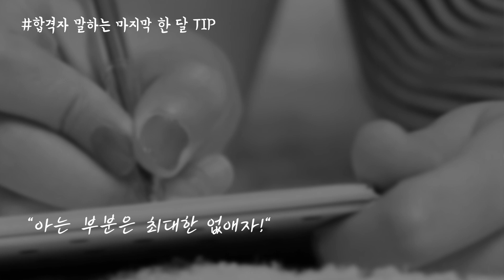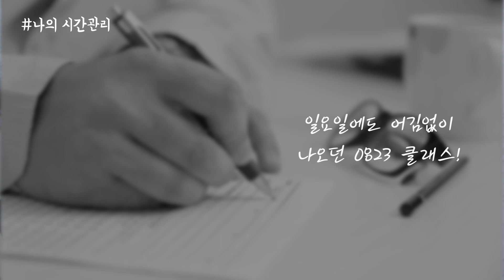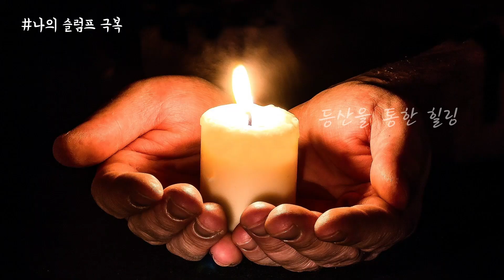경찰공무원 1차 합격했던, 경찰시험 막판 한달 공부전략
경찰공무원 1차 합격했던 박유진 합격생이 말하는
경찰시험 한 달전 꼭 시행할 경찰공부방법은?

경찰중앙학교 입교를 앞두고 진심가득한 인터뷰 다시 한 번 감사드립니다.
경찰공무원 박유진의 무궁한 발전을 응원합니다!

▣ 바로보러가기

00:00 2020 경찰1차 최종합격 박유진 합격생
00:40 시험 D-30 막판 한 달 공부 전략
02:20 경찰 한국사 공부 전략
03:14 경찰 영어 공부 전략
04:52 경찰 법과목 공부 전략
05:54 순공시간 관리 비결
07:01 박유진의 특별한 슬럼프 멘탈관리
07:42 박유진의 경찰 체력 준비 전략
09:08 수험생들에게 전하는 마지막 팁과 응원
▣ 영스파의 다른 웹 사이트

▣ 기타 문의는 아래 메일로 보내주세요!